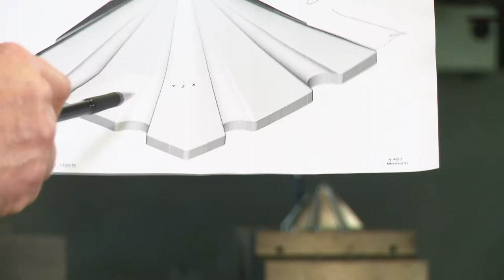Engelmann & Sünkel GmbH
Engelmann & Sünkel, der Experte für Erosionstechnik, bietet Maschinenbau mit klarem Blick fürs Wesentliche.

Hier treffen sich modernste Maschinen und CAD-CAM-Anlagen mit höchster Fachkompetenz -- ob bei Draht-, Senk- und Startlocherodieren oder Sonderwerkzeugen. Auch bei der Profilextrusion bis hin zu produktionsfertigen Komplettlösungen sind erfahrene Spezialisten am Werk. Die High-Tech-Herstellung garantiert minimale Kosten bei maximaler Flexibilität und Qualität.

Engelmann & Sünkel: Erosion vom Experten